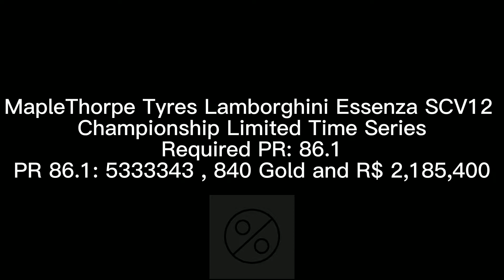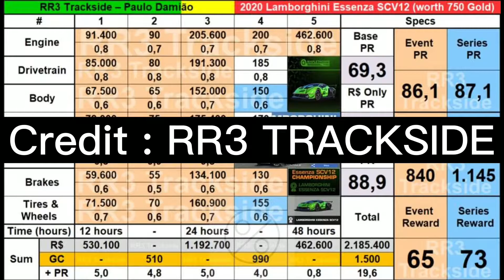RR3 Lamborghini Essenza SCV 12 Limited Time Series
MapleThorpe Tyres Lamborghini Essenza SCV12 Championship Limited Time Series
Required PR: 86.1
PR 86.1: 5333343 , 840 Gold and R$ 2,185,400
You get 65 Gold in rewards so 840-65= 775 Gold for the car in the LTS.
Rewards: "2020 Lamborghini Essenza SCV12" (worth 750 Gold), 65 Gold, R$ 250,000 and unlocks "Essenza Extravaganza", Career Bonus Series in the Elite Group.
Start Date: Tuesday, 27 July 2021, Zero Hours UTC/GMT.
End Date: Monday, 02 August 2021, 23:59 UTC/GMT.
The car:
"2020 Lamborghini Essenza SCV12"
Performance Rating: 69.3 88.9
Cost: 750 Gold
Fully Upgraded , PR 88.9 : 5444344 ,  1,500 Gold and R$ 2,185,400
The 3 Series the car is in:
"Essenza Extravaganza" Career Bonus Series in the Elite Group.
Cars: "2020 Lamborghini Essenza SCV12"
Rewards: 73 Gold and R$ 73,000
Location: Elite
Unlocks from: 35 Trophies in "GT1 Grand Tour" OR owning the car featured in this series.
Maximum Required PR: 87.1
PR 87.4 : 5343344,   1,145 Gold and R$ 2,185,400
"Supercar Renaissance"
Cars: "2015 Lamborghini Asterion LPI 910-4", "2020 Lamborghini Essenza SCV12" and the "2019 Bugatti Divo"
Location: "Road Collection" Legend Group
Unlocks from: 24 Trophies in "McLaren Generations" OR owning any of the cars featured in this series.
Maximum Required PR: 92.0 [only achievable with the "Bugatti Divo"]
PR 92.0 : 3435344 ,  1,265 Gold and R$ 2,770,000 , with the "Bugatti Divo".
"2020 Lamborghini Essenza SCV12" Exclusive Series
Rewards: 175 Gold and R$ 300,000
Location: Exclusive Series
Unlocks from: Fully Upgrading the car.